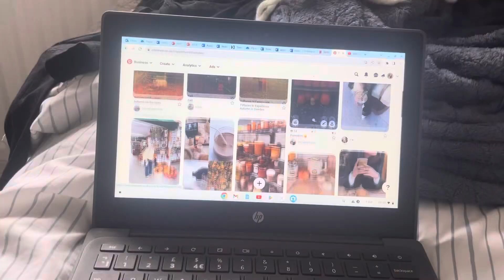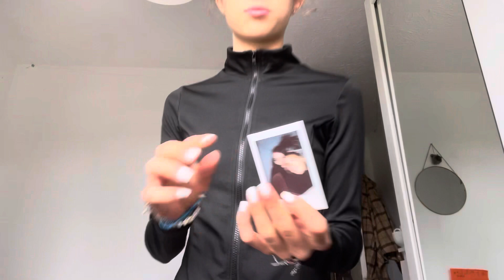Day in the life I fall edition, spend a productive day with me, shopping, hauls, cooking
Spend the day with meI Fall edition, shopping, hauls, grwm, outfits, romantasise autumn 🍂